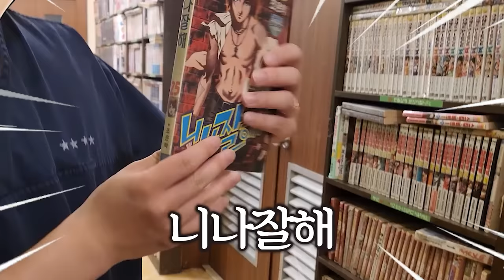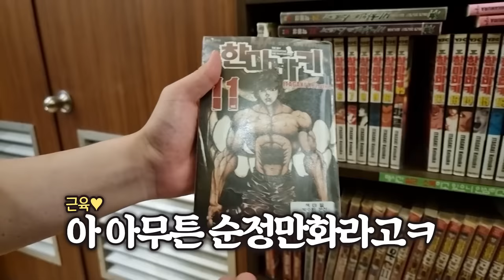찜질방 맛을 알아버린 인생 2회차 딸